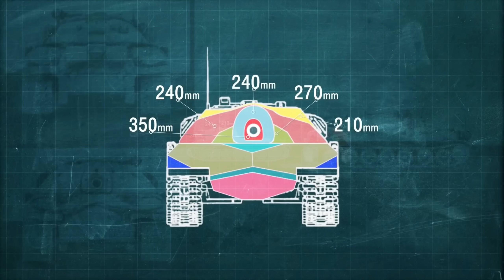Đừng mua IS-7 trong World of Tanks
📌Áp dụng mã 'kninevn' để nhận khuyến mãi khi dùng GearUP Booster giảm ping:

Editor: Benkai
Thêm muối: @kninevn